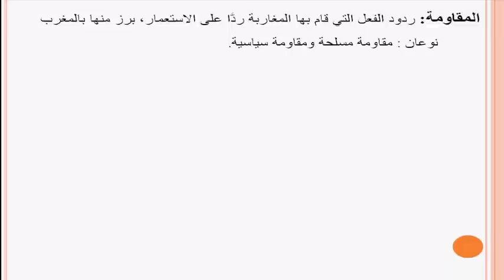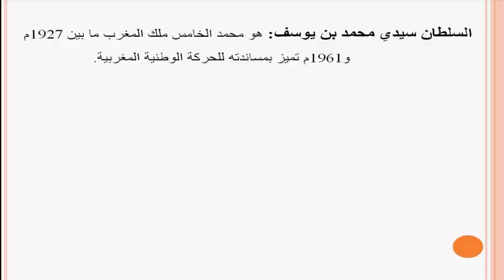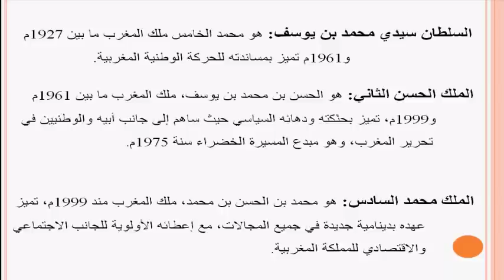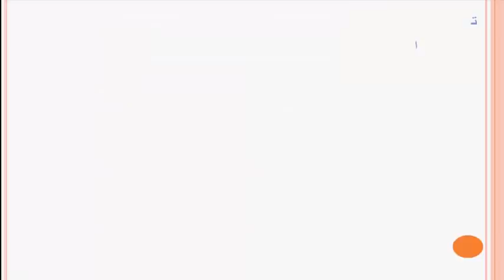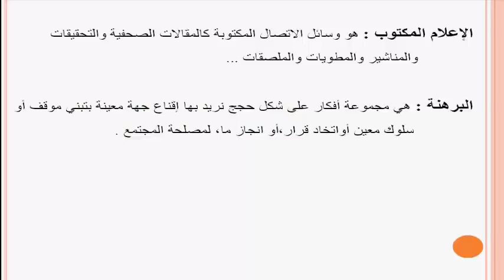المفاهيم والمصطلحات والأعلام في مادة الاجتماعيات - المستوى الثالثة إعدادي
مفاهيم ومصطلحات والأعلام في مادة الاجتماعيات ( التاريخ- الجغرافيا- التربية على المواطنة ) للمستوى الثالثة إعدادي  2017

مفاهيم ومصطلحات والأعلام
مصطلحات جغرافية
مادة التاريخ
مادة الجغرافيا
مادة التربية على المواطنة
المستوى الثالثة إعدادي